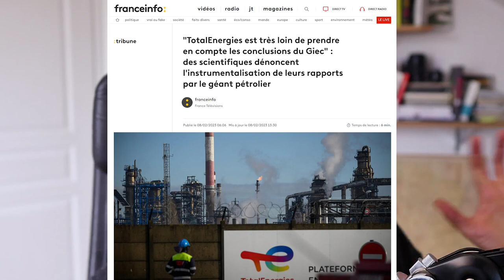Sobriété, l'arme ultime proposée par le GIEC - (Podcast Yamina Saheb)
🕯️ Aujourd’hui nous allons parler de sobriété. Un concept qui jusqu’à l’année dernière faisait surtout allusion à des enjeux d’alcool, ce concept est aujourd’hui dans la bouche de toute administration, politique et conférence sur l'énergie, l’eau et le climat. Mais que veut réellement dire ce concept ? Est-ce que la sobriété doit être adoptée au niveau individuel ou au niveau collectif ? Et quelles sont certaines composantes essentielles à considérer pour que cette sobriété soit choisie plutôt que subie ?

🎓 Pour nous éclairer sur cette thématique, j’ai le plaisir de discuter avec Yamina Saheb. Yamina est docteure en énergétique et diplômée de l’EHESS en économie de développement et de l’Ecole d’Architecture de Paris la Villette en politiques paysagères. Elle est autrice du volet III du rapport du GIEC et experte internationale des politiques d’atténuation du changement climatique. Elle était responsable du département efficacité énergétique au Secrétariat international sur la Charte de l’énergie. Elle a également travaillé au centre de recherche de la Commission Européenne (JRC) et a occupé le poste de responsable des politiques bâtiment à l’Agence Internationale de l’Energie (AIE).

🙏 Je vous rappelle que vous pouvez partager vos opinions et ce que vous avez appris en commentaire afin de continuer la discussion en ligne. Vos commentaires permettent que cette vidéo soit vue par plus de personnes 📝.

📊 Have a look at our Metabolism of Cities Data Hub - for all data about urban resource use and pollution flows 💡🚿🏭🚚🚂🍏♻️